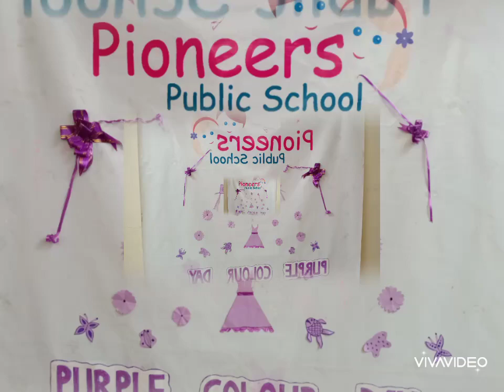Purple colour day-- 2020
# purple day fun # preschool kids # happiness